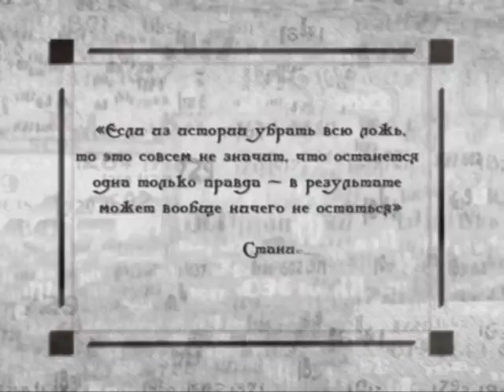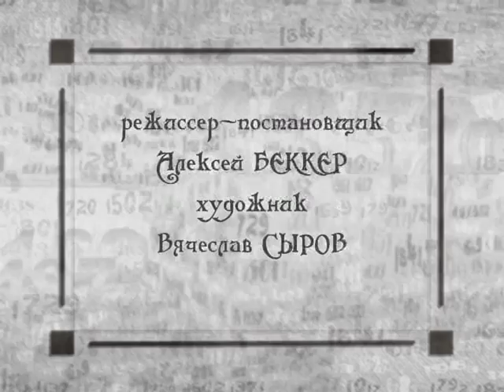Исторические байки. Выпуск №310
365 дней ТВ представляет | Исторические байки | Выпуск № 310

1. Александр I и замечание Наполеона; 2. Режим Наполеона; 3. Императрица Жозефина о Наполеоне; 4. Мадам Ремюза о Наполеоне.